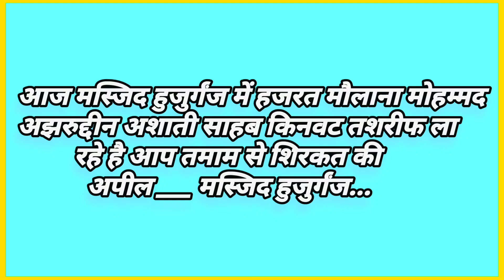आज मस्जिद हुजुर्गंज में शबे बारात मनाया जा रहा है...